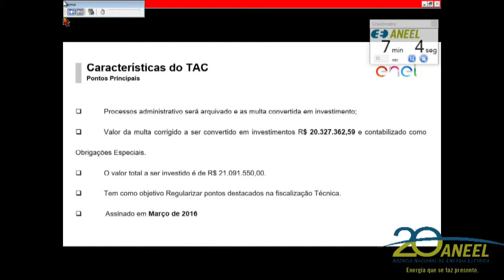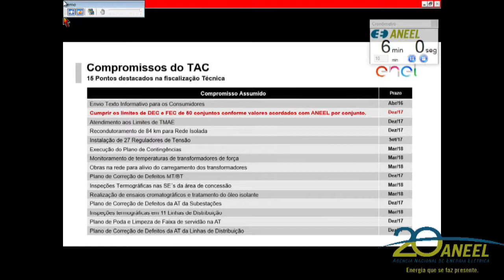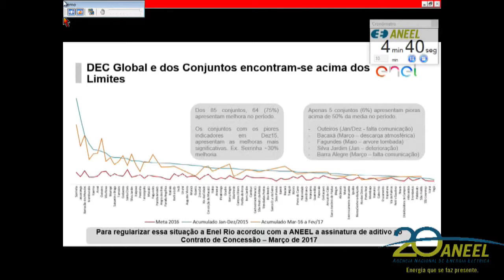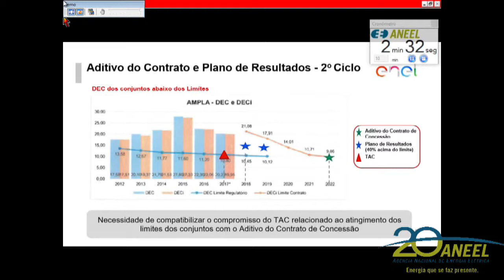Item 20 - 28ª Reunião Pública Ordinária ANEEL 31/07/2017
Item 8. Processo: 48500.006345/2010-42. Processo retirado de pauta.
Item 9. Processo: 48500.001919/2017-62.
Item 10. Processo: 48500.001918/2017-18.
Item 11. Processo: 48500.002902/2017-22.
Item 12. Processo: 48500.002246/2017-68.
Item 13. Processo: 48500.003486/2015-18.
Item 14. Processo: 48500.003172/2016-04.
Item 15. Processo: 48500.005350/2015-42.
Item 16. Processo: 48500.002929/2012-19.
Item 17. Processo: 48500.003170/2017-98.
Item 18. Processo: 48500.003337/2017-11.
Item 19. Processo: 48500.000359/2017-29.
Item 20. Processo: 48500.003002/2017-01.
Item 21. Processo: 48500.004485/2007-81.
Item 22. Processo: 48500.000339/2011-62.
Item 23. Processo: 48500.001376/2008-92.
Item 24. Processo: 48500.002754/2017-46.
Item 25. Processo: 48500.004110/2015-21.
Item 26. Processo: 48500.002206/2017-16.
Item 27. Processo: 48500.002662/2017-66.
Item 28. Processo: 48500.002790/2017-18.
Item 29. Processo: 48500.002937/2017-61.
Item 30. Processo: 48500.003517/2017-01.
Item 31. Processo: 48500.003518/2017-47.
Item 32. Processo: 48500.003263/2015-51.